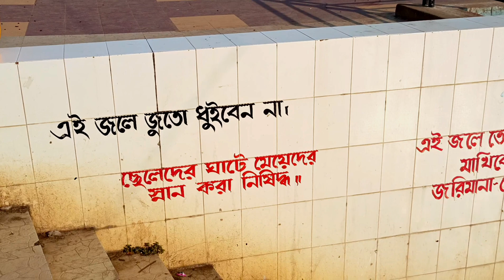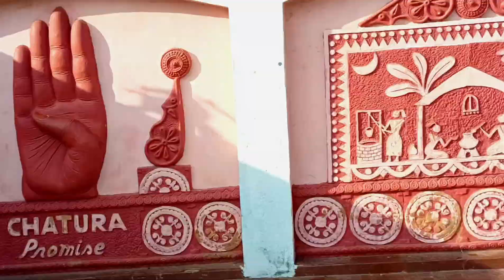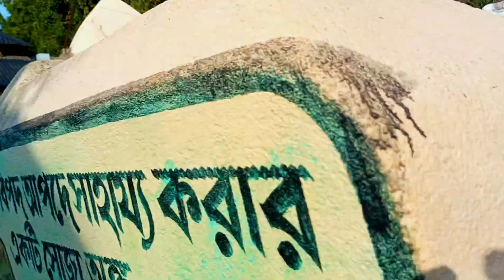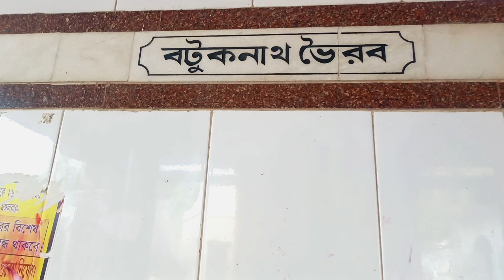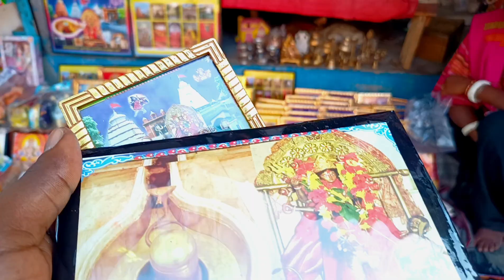বীরভূম | Bakreswar Hot Water Spring || Birbhum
উষ্ণ প্রস্রবণ 🤔||সৃষ্টি কর্তার অদ্ভুত সৃষ্টি || Bakreswar Hot Water Spring || Birbhum || West Bengal

Bakreshwar Hot Spring

বীরভূম জেলার সদর সিউড়ি থেকে 22 কিলোমিটার দক্ষিণ-পশ্চিমে এবং দুবরাজপুর থেকে ১২ কিলোমিটার উত্তরে বক্রেশ্বর অবস্থিত। দুই দিক থেকেই এখানে সহজেই আসার যায়। এই এলাকার উত্তর-পূর্ব দিক দিয়ে বয়ে চলেছে বক্রেশ্বর নদী। এই বক্রেশ্বর হলো মহাঋষি অষ্টাবক্রের তপস্যাভূমি। এখানে তিনি সিদ্ধিলাভ করেন। ঋষি-আরাধিত শিব, ঋষির নামানুসারে বক্রেশ্বর নামে অভিহিত হন। মহর্ষি বেদব্যাসের "শ্রীশ্রী বক্রেশ্বর মাহাত্মা" বইয়ে এই স্থানকে 'গুপ্ত-কাশী নামে উল্লেখ করা হয়েছে। বক্রেশ্বরের অন্যতম প্রধান আকর্ষণ এর উষ্ণ প্রস্রবণগুলি। এগুলি হল- পাপহরা গঙ্গা, বৈতরণী গঙ্গা, খরকুণ্ড, ভৈরবকুণ্ড, অগ্নিকুণ্ড, দুধকুণ্ড, সূর্যকুণ্ড, শ্বেতগঙ্গা, ব্রহ্মাকুণ্ড, অমৃতকুণ্ড। খর, ভৈরব ও সূর্যকুণ্ডের জলের তাপমাত্রা যথাক্রমে ৬৬, ৬৫ ও ৬১ ডিগ্রি সেলসিয়াস। অগ্নিকুণ্ডের তাপমাত্রা ৮০ ডিগ্রি সেলসিয়াস। এই কুণ্ডের জলে সোডিয়াম, পটাসিয়াম, ক্যালসিয়াম, সিলিকেট, ক্লোরাইড, বাইকার্বোনেট ও সালফেট পাওয়া যায়, যা ঔষধিগুণসম্পন্ন। ব্রহ্মাণ্ড পুরাণে ঋষি অষ্টাবক্রর একটি কাহিনি বলা আছে। একবার বৈকুন্ঠে লক্ষ্মীদেবীর স্বয়ম্বরের জন্য এক অভিনব স্বয়ম্বর সভার আয়োজন করা হয়। এই সভায় দেবরাজ ইন্দ্র সহ সমাস্ত দেবগণ, কিন্নরগণ,মুণিঋষিগণ আমন্ত্রিত হয়েছিলেন। দেবরাজ ইন্দ্র আমন্ত্রিত ব্যক্তিদের অভ্যর্থনার দায়িত্বে ছিলেন। ঋষি লোমশ এবং ঋষি সুব্রত একসাথে সেই সভায় এসে উপস্থিত হলে দেবরাজ ইন্দ্র দুজনকেই আহ্বান করে প্রথমে লোমশকে পাদ্য অর্ঘ্য দিয়ে পূজা করেন। লোমশ তার আগে পূজিত হচ্চেন দেখে ঋষি সুব্রতর মনে রাগ হয় এবং তিনি রাগবশেই ইন্দ্রকে অভিশাপ দিতে উদ্যত হয়েও সংযত হন। বাইরে তা প্রকাশ করলেন না। ভিতরে জমা সেই ক্রোধ ঋষি সুব্রতর দেহের উপর প্রতিক্রিয়া সৃষ্টি করল। গোটা দেহখানি আটটি অংশে বক্র হয়ে গেল। সকলের সামনে ক্রোধের বশে এরকম শারীরিক পরিবর্তনে। ঋষি সুব্রত অনুতপ্ত ও লজ্জিত হলেন। ওই বক্র শরীর নিয়ে সেই দিনই ঋষি সুব্রত নতুন নাম ধারণ করলেন ঋষি অষ্টাবক্র। অতঃপর ঋষি অষ্টাবক্র সেই স্বয়ম্বর সভা থেকে বেরিয়ে লোককথা অনুসারে নানা তীর্থ, মহাপীঠস্থান ও উপপীঠস্থান ঘুরে অবশেষে ঋষি অষ্টাবক্র ঘুরতে ঘুরতে বক্রেশ্বর ধামে এসে উপস্থিত হলেন। এখানে তপস্যার উপযোগী স্থান পেয়ে এখানেই মহাদেবের তপস্যা আরম্ভ করলেন।। তার তপস্যায় তুষ্ট হয়ে মহাদেব তাঁকে দেখা দিয়ে বললেন, হে অষ্টাবক্র, তোমার তপস্যায় আমি তুষ্ট হয়েছি। আজ থেকে এই স্থানে তোমার পূজার পরে আমার পূজা হবে। লোকসমাজে আমি তোমার নামেই। পরিচিত হব।আজ থেকে এই পীঠ সিদ্ধপীঠ নামে খ্যাত হবে। মহাদেবের বরদানের সঙ্গে সঙ্গে একটি মন্দির নির্মাণ করলেন বিশ্বকর্মা। বক্রেক্ষর সতীপীঠে দেবী এখানে মহিষমর্দিনী নামে পূজিতা হন এখানে দেবীর মন অর্থাৎ ভ্রমধ্য স্থানটি পড়েছিল। কথিত আছে রুদ্র মূর্তি ধারণ করে অশান্ত হৃদয়ে মহাদেব বিশ্ব সংসার ধ্বংস করে এই বক্রেশ্বর মহাপীঠে এসে ভৈরব কুণ্ডের জলে স্নান করে মনের অশান্তি দূর করেন। তাই চৈত্র মাসের শুক্লাষ্টমীতে এই কুণ্ডের জলে স্নান করে মহাদেবের পূজা করলে সবচেয়ে শ্রেষ্ট যজ্ঞ রাজসূয় যজ্ঞের ফললাভ হয়। জনশ্রুতি অন্যান্য কুণ্ডগুলিতে নির্দিষ্ট দিনে ও মাসে স্নান করলে স্বতন্ত্র ফল লাভ করা যায়। শিব চতুর্দশীতে এখানে পুণ্যার্থীদের ভিড় হয় খুব, মেলা বসে